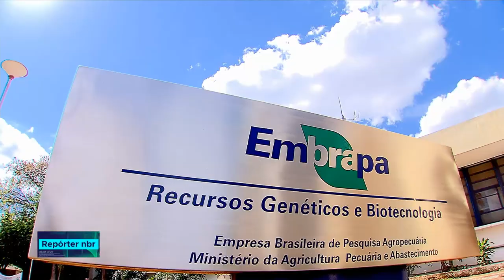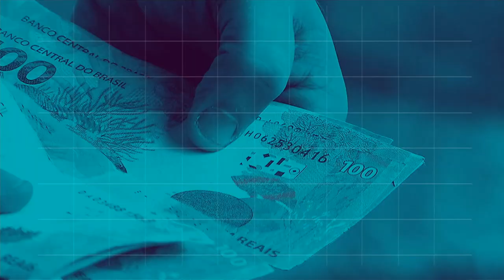REPÓRTER NBR 16h - 16 de outubro de 2018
REPÓRTER NBR 16h - 16.10.18: O presidente Michel Temer recebeu uma homenagem da Associação Comercial do Paraná. Veja também: o Ministério do Meio Ambiente quer divulgar iniciativas que promovam o melhor aproveitamento de comida no Brasil.